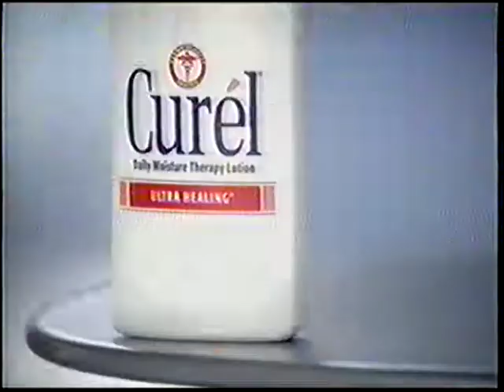Curel Ultra Healing Lotion - 2005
Curel Ultra healing lotion locks in moisture for 24 hours.